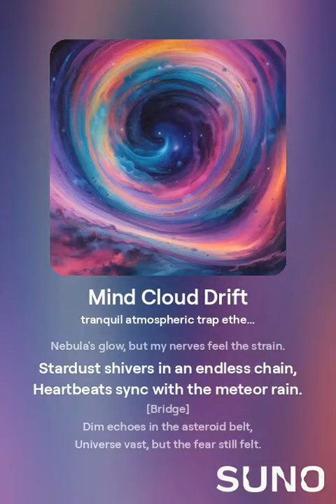Mind Cloud Drift 1